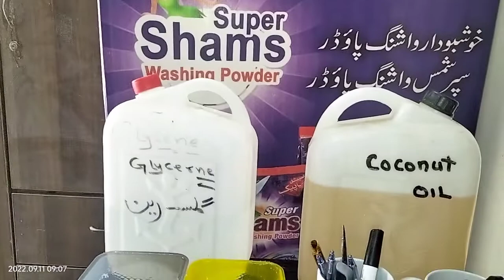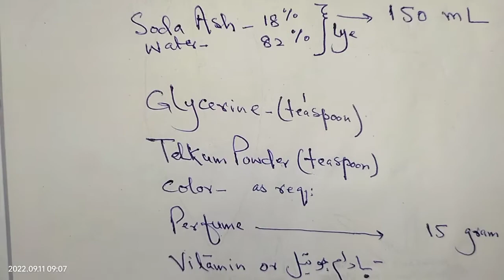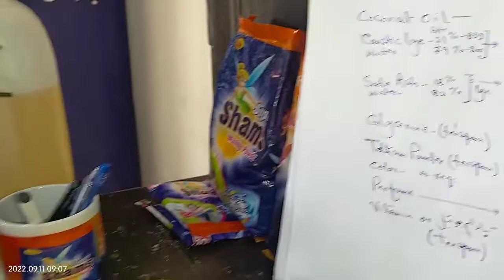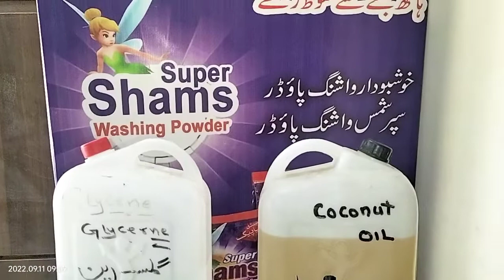#400 bath soap l how to make at home l making experiment l best formula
* We are working and esearch on recipes of washing powder, hair shampoo, hand wash, dish wash,home products, liquid soap, beauty soap and crust leather.
 * Research on chemicals properties actions and reactions.
*  Research on wet blue and crust leather.
* We arrange survey and availability of mud crab in Pakistan
 * super shams*